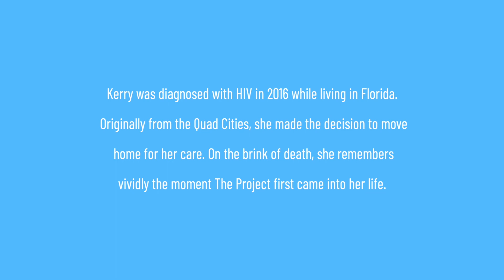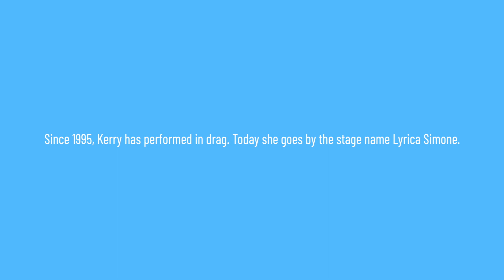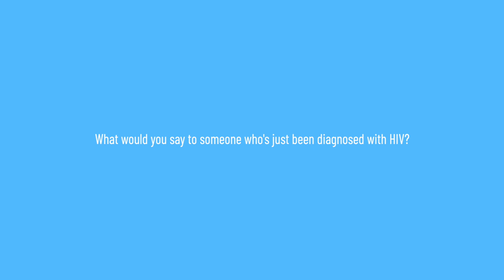Kerry Wells: Black, Trans, & HIV Positive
Kerry shares how The Project first came into her life.